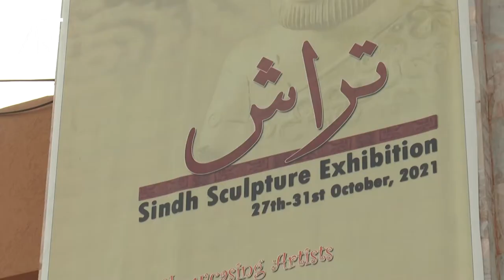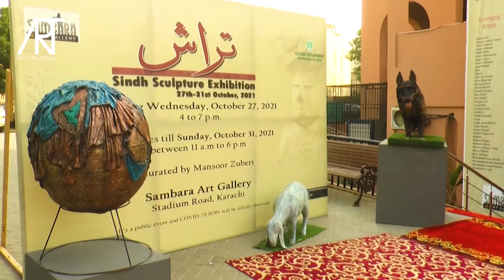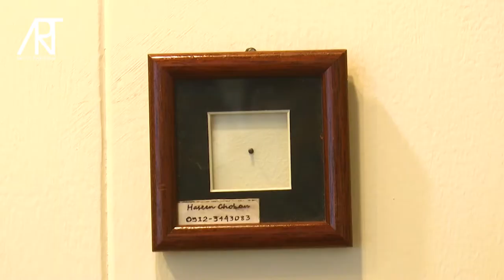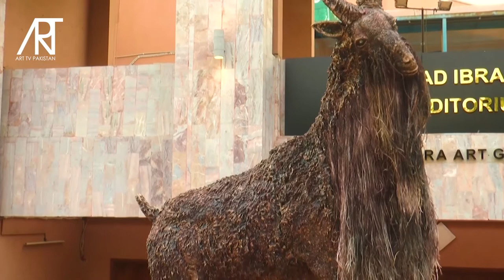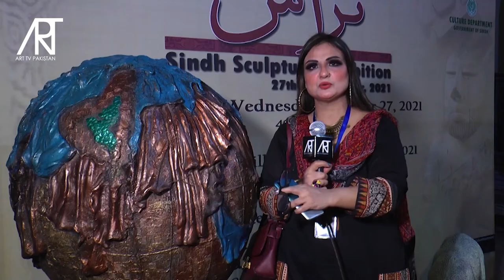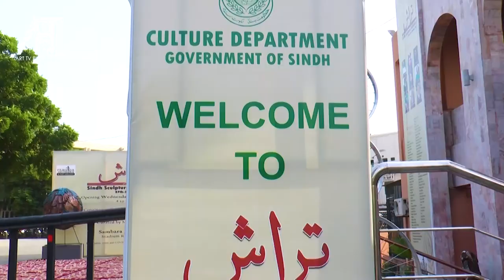Sindh Sculpture Exhibition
Culture Department Government of Sindh

 ‘TARAASH” at Sambara Art Gallery Karachi held on 27th Oct 2021
Curated by: Mansoor Zuberi

Showcasing sculptors:

Rabia Zuberi
Mansoor Zuberi
Abdul Jabbar Gull
Hameed Ahmed
Nadir Jamali
Saeed Mangi
Munawar Ali Sayed
Tahmina Somrani
Asad Hussain
Fahim Rao
Emerging Sculptors:
Abdul Bari
Abuzar Lashari Samo
Afsra Panhwar
Aisha Siddiqua
Akbar Khan
Anam Muhammad
Anjum Ayaz
Anwar Siddiqui
Asjad Madni
Bilal
Danish
Dawood Ahmed
Faiza Khurram
Farhana Mirza
Fatima Batool
Haseen Chohan
Hiba Afzal
Hina kashif
Hooma Asif
Ismal Bhai
Kaleem Kazmi
Khusboo
Khushi Hussain
Kiran
Kiran Aslam Masih
Kiran Mukati
Komal Durani
Madhu Giqanwani
Maheen
Maheen Waqar
Mahnoor Khan
Marvee Hidayat'Allah
Marya Shahid.
Moin Solangi
Muhammad Ejaz-ud-din
Muhammad Jawad Ahmed Khan
Muhammad Jawad Hassan
Muhammad Uzair
Muneer Shah
Musawir Ali
Naila
Nisar Ahmed
Pooja Giyanwani
Prof. Nusyat Raza
Ramesh Kumar
Saher Shah
Saim-Binte- Hussain
Sakeena Qureshi
Saliha Abbasi
Samina Mumtaz
Sana Anwar
Shahana Munawer
Shahin Manwar
Shahina Naz
Sheema Khan
Sidra
Sidra
Sohail Nawaz
Suresh
Syed Sibghat-Ul-Hassnain Shah
Syeda Farwa
Syeda Sheeza Ali
Tahmina Ali Sheikh
Tahmina Anwar
Tariq Mahar
Tayyaba Asif
Umm-e-Farwa Ayaj
Umm-e-Rubab
Unzila Zaheer.
Urooj
Uroosa Hussain
Vinod Kumar
Yasir
Zeenat Khan
Zeenat Rizvi
Zoha Abbasi

Media partner: Art TV Pakistan